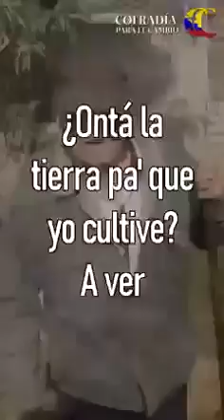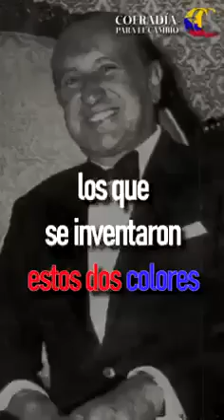Qué realidad la que planteó el indio Rómulo en este poema titulado Los POLÍTICOS